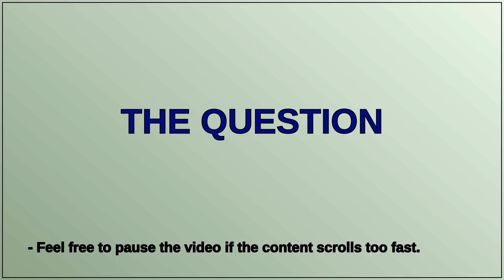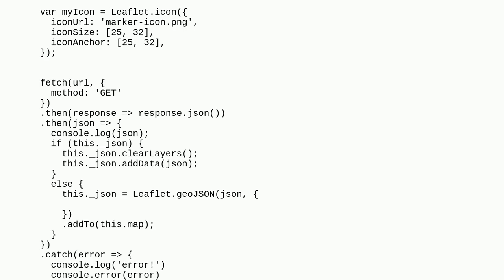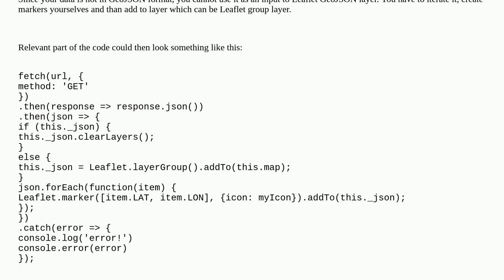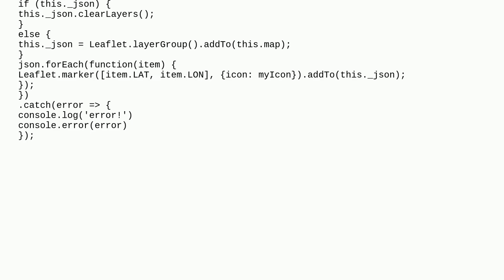Use data from JSON file with Leaflet GeoJSON marker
A special thanks goes out to the community

  leaflet markers geojson json mapping